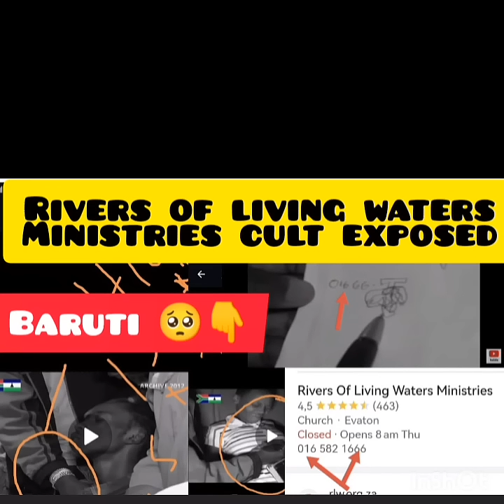there is a church of God underground 11/08/2023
holy spirit lead us not to temptations